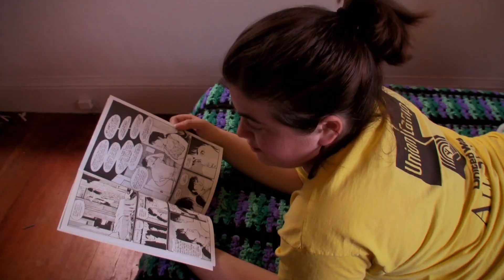Trailer GEEK LOVES PUNK by Julie Kerr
by Julie Kerr